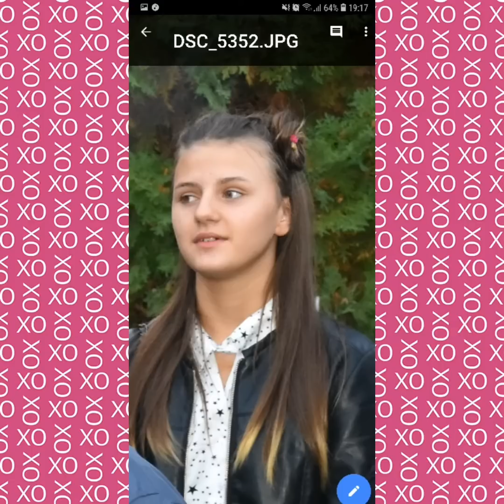Melani Tarchulovska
Pocetok